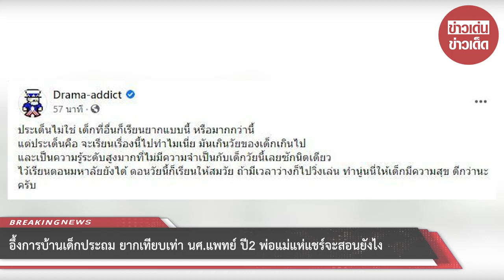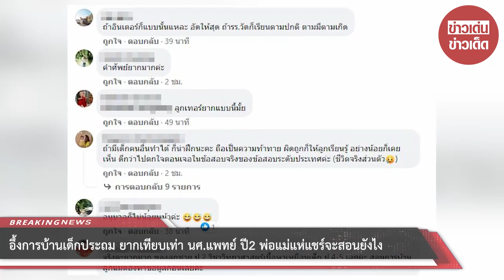อึ้งการบ้านเด็กประถม ยากเทียบเท่า นศ.แพทย์ ปี2 พ่อแม่แห่แชร์จะสอนยังไง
ขอบคุณข้อมูล:
ขอขอบคุณข้อมูลจาก: